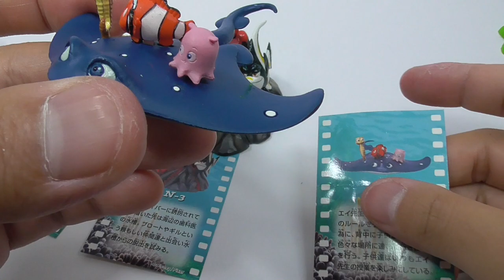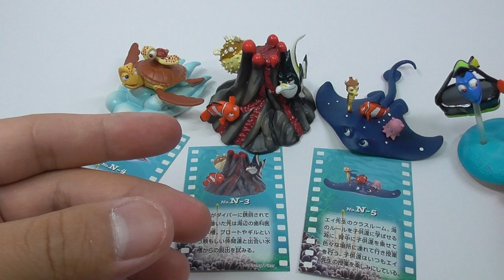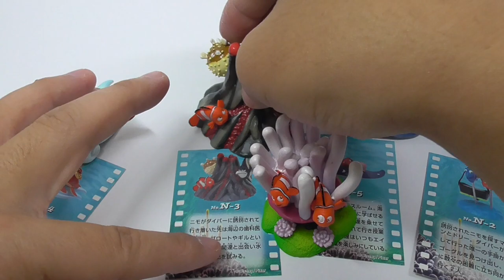Film Toys Finding Nemo version